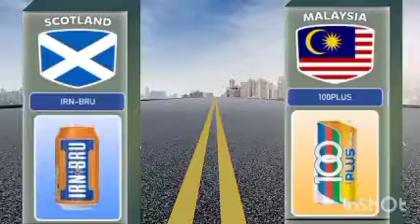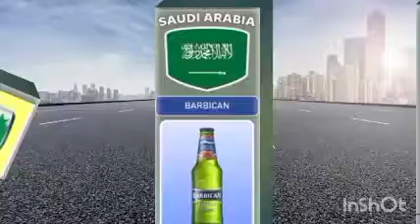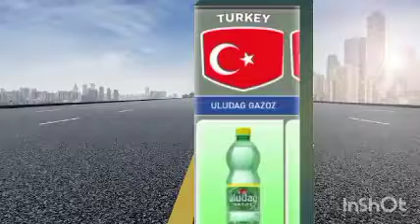المشروبات الغازية من دول مختلفة بينها دول عربية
سوف نتعرف سويا علي اشهر المشروبات الغازية من مختلف دول العالم
اذا احببت ان نعمل جزء اخر قم بتعليق